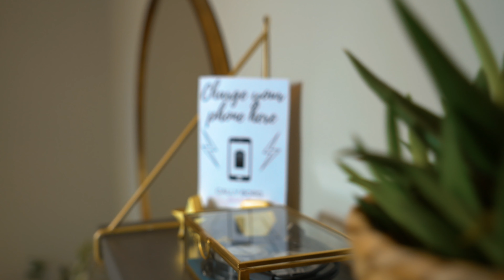Cally Borg Hair Dressing - Houghton Visuals